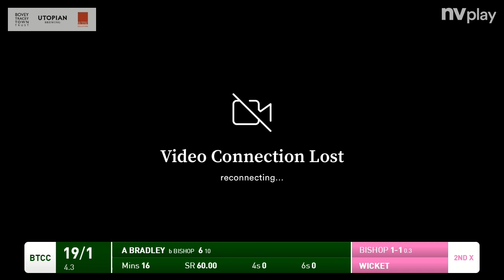BTCC 1st XI vs BTCC 2nd XI friendly 25-04-24